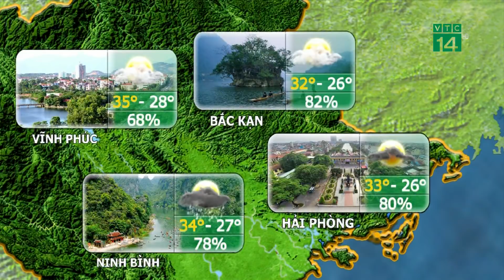Thời tiết du lịch 14/09/2019: Bắc bộ thời tiết tốt trong 3 ngày tới| VTC14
VTC14 |Thời tiết ở các tỉnh khác của Bắc Bộ trong khoảng 3 ngày tới cũng không có nhiều biến động, chủ yếu có mưa rào và dông vài nơi tập trung vào lúc chiều tối, còn ban ngày chủ đạo là nắng duy trì xuyên suốt từ sáng đến chiều, cục bộ có thể xuất hiện nơi có mức nhiệt cao khoảng 35 độ. Theo nhận định, với kiểu thời tiết này thì du khách có thể lựa chọn miền Bắc để tham quan, du lịch trong những ngày tới, chỉ lưu ý quý đừng quên trang bị các vật dụng chống nắng đầy đủ khi có các hoạt động ngoài trời diễn ra vào buổi trưa